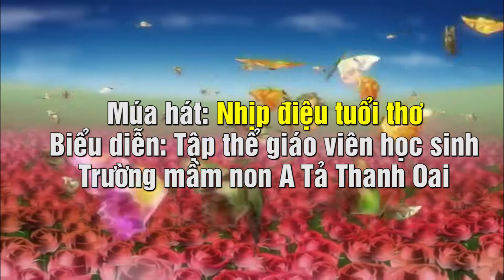Múa hát - Nhịp Điệu Tuổi Thơ - Mầm non A Tả Thanh Oai 20/11/2017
Lễ kỷ niệm 35 năm"Ngày Nhà Giáo Việt Nam" 20/11/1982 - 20 /11/2017 UBND Xã Tả Thanh Oai
Trần Trung - Chuyên Quay Phim - Chụp Ảnh  - Quay Flycam - Phóng Sự Cưới -in ảnh các loại khổ lớn, nhỏ, ép gỗ mê ka .v..vv
Sự kiện, Đại hội, Hội nghị,hiếu, hỷ, cưới hỏi, hầu bóng v..v..
Nhân Hoà , Tả Thanh Oai , Thanh Trì , Hà Nội